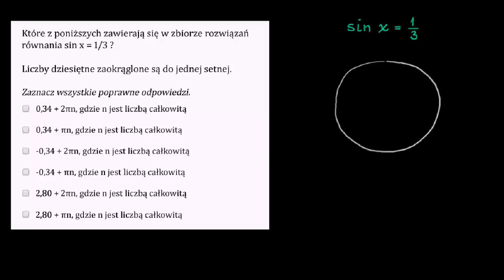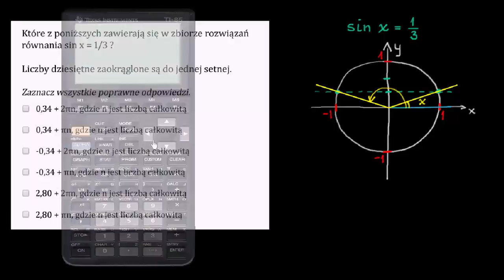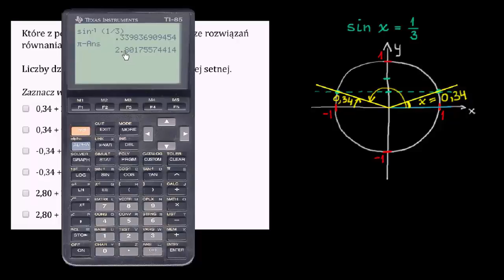Rozwiązywanie równań trygonometrycznych postaci sin(x)=d